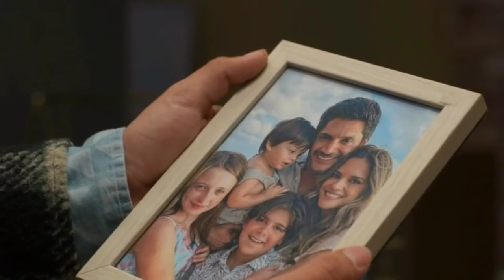El Amor no tiene Receta|Ginebra le tiende una trampa a Paz| UnivisiónUSA C-32